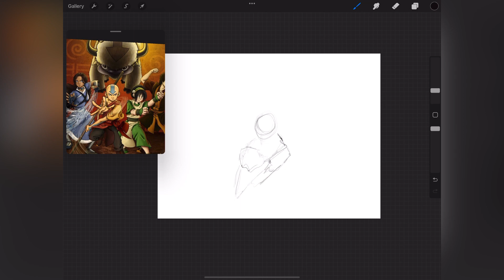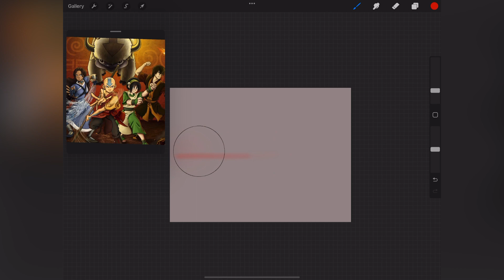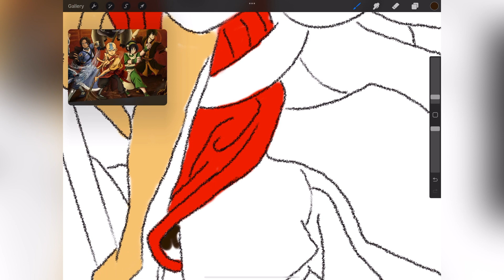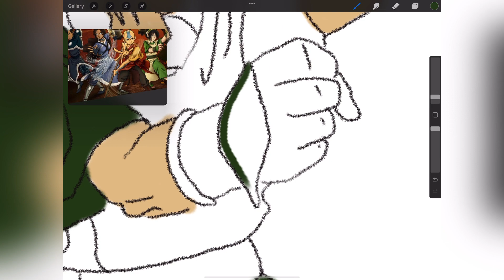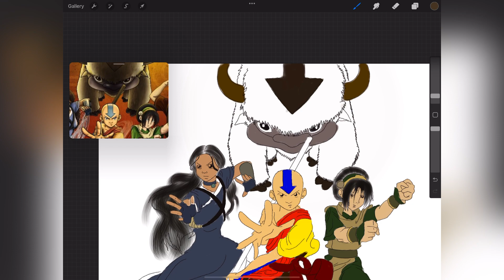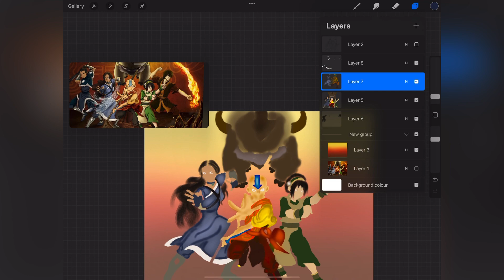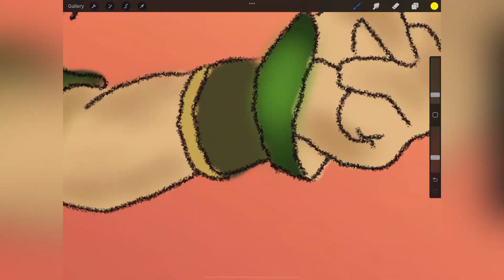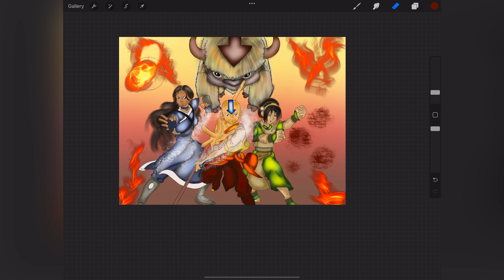Avatar: the last air bender: Procreate digital work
The drama takes place at a time when the Fire Nation has started an imperialist war that has spread across the globe. Although war is a constant background, the show shows its repercussions through the eyes of everyday people, such as oppressed Earth Kingdom civilians and brainwashed Fire Nation pupils, to demonstrate how everyone becomes a victim of conflict. While the Fire Nation is portrayed as the cause of the violence, the program also explores the systemic injustice faced by citizens of the Earth Kingdom metropolis of Ba Sing Se and the shady practices of the city's secret police. These events highlight the corrupting effects of power and the subtle distinctions between good and evil.When the main character Aang travels to the Southern Air Temple, his previous home, the show's viewers are first exposed to genocide. When he finds out his people have been killed, he exhibits a spectrum of emotions, from wrath to grief.

Composed by myself using Garage Band.